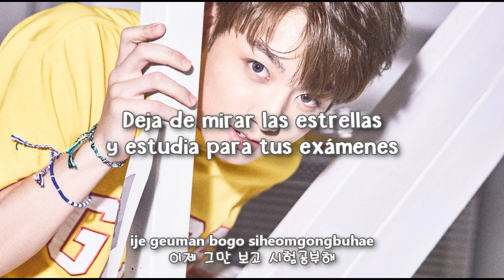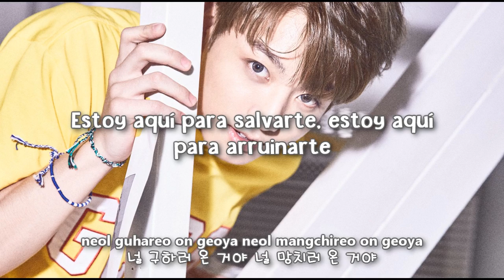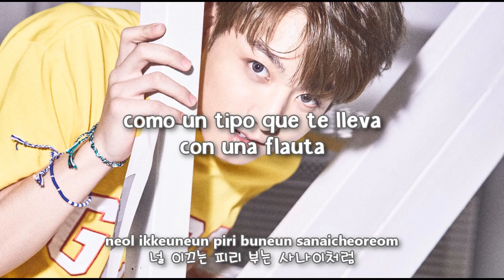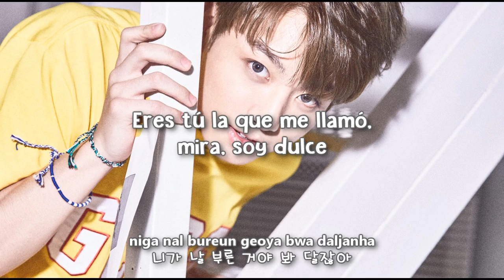BTS - PIED PIPER [Sub Español + Hangul + Rom] HD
bts pied piper sub español

방탄소년단 (Bangtan Boys) – LOVE YOURSELF 承 `Her`
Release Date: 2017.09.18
Genre: Rap / Hip-hop
Language: Korean
Bit Rate: MP3-320kbps